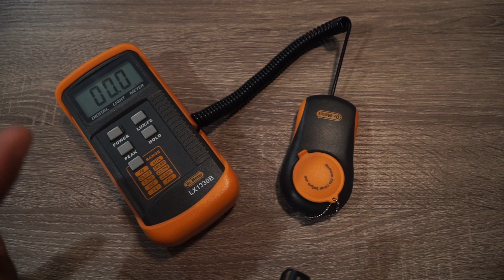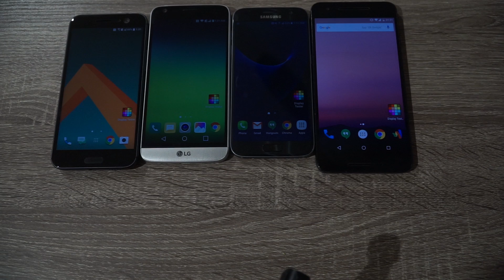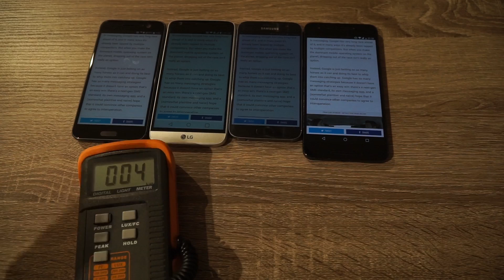Minimum Brightness with the HTC 10 LG G5 Samsung Galaxy S7 and Nexus 6P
Which phone offers the minimum brightness? And why would it even matter?